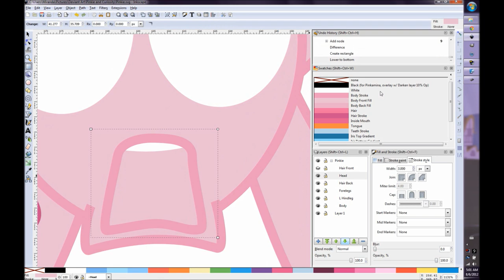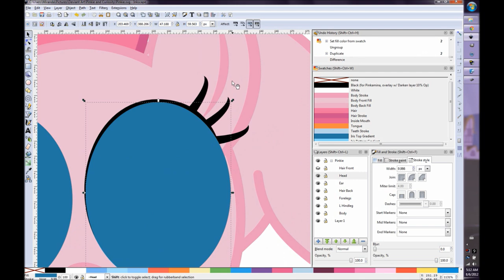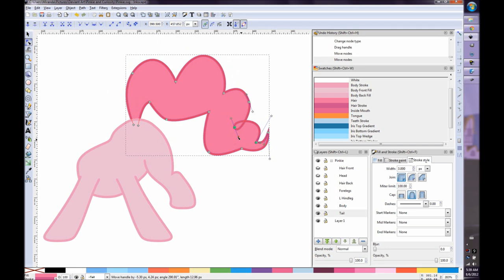Pinkie is Surprised - Speed Draw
Vector of Pinkie Pie for use in Curiosity's first images of Mars meme.